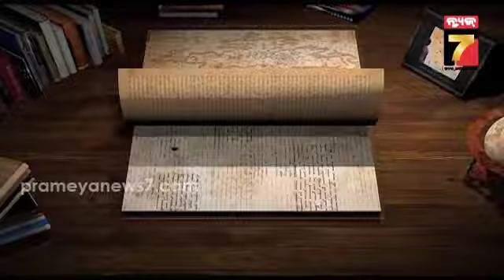ଇତିହାସ ପୃଷ୍ଠାରୁ...|| 1 February 2023 || Prameya News7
ଇତିହାସ ପୃଷ୍ଠାରୁ...|| 1 February 2023 || Prameya News7#PrameyaNews7